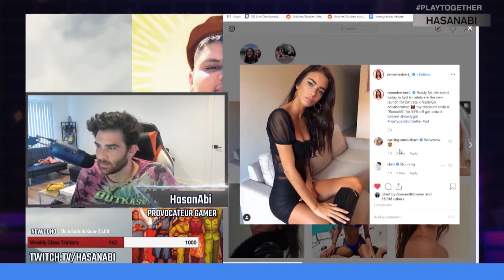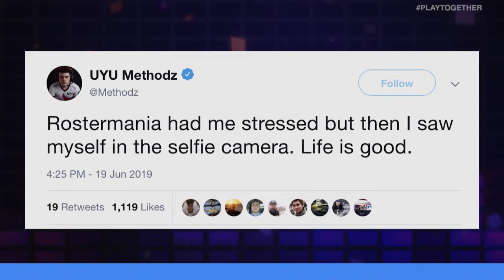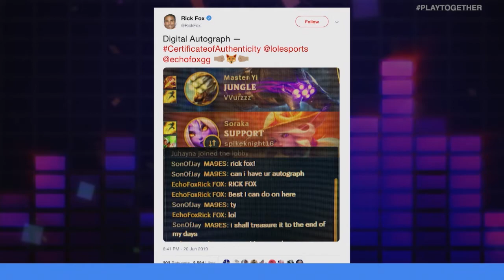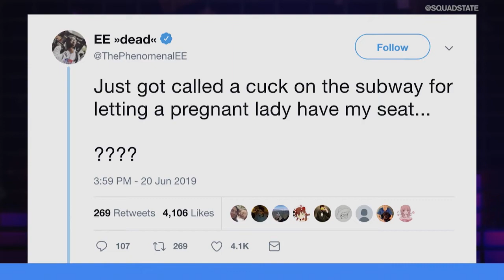NEW NINTENDO SWITCH? PUBG RIPPING OFF OVERWATCH? | UNMUTED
On this episode on Unmuted... Lisa Doan and Marissa Roberto go head-to-head on a variety of topics including CWL Rostermania, the possibility of a new Nintendo Switch, and the PUBG Nations Cup ripping off Overwatch.

Time Stamps:
0:40 Kim Phan Leaves Blizzard Entertainment
3:40 CWL Rostermania Ends
6:19 Nintendo Mini Rumors
8:47 Did PUBG Rip Off Overwatch?
11:20 Lady Complains to Lezonta For Streaming IRL
14:00 Hasanabi Unfollows Taken Instagirls
16:50 Methodz Feelin Himself
18:00 Rick Fox Gives Out Digital Autographs
19:29 Phenomenalee gets called a cuck
20:37 K EA NU
22:05 Rocket League IRL On Ice
23:08 The Planet of the Pokemon